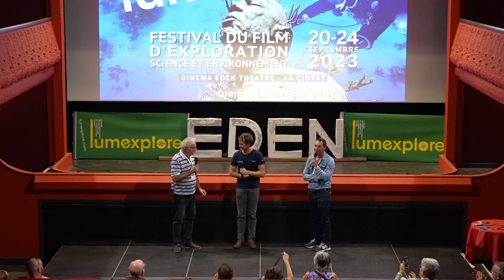LUMXP23 - Rencontre avec Simon Bernard - Plastic Odyssey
Rencontre avec Simon Bernard, président et co-fondateur du projet Plastic Odyssey, à la suite de la projection du film "Plastic Odyssey" d'Olivier Schaller et Pierre de Parscau.

À bord du navire Plastic Odyssey de jeunes marins, des ingénieurs et des scientifiques vont faire un tour du monde pour imaginer des solutions concrètes et simples à mettre en œuvre afin de transformer les déchets plastiques en une ressource pour les populations. Les 6 premiers mois de cette expédition vont les conduire du Liban à la Guinée en passant par l'Égypte.